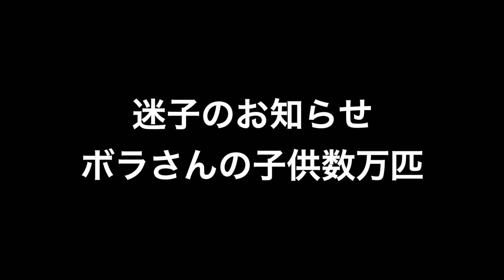【都内シーバス】雨が降った後は魚が釣れるって聞いてたんで・・・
どこかの誰かが言ってました。
「雨上がりはシーバスが爆釣するよ」
素直な僕はその言葉を信じて、夜の川に繰り出すのだった。

東京湾奥　シーバス